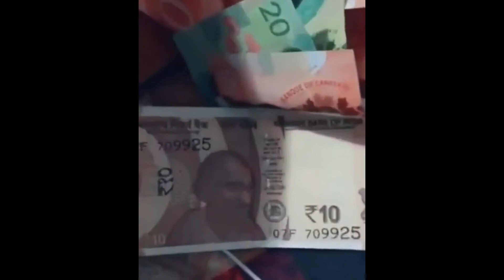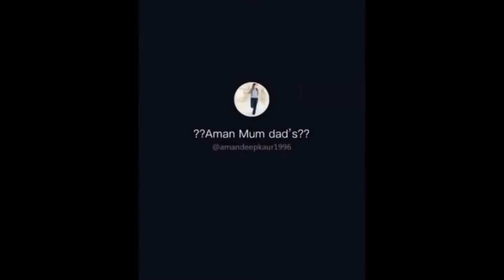best hot girls tiktok and whatsapp videos, 2019